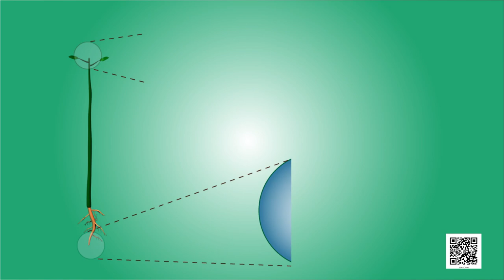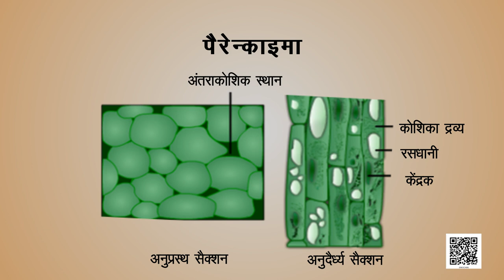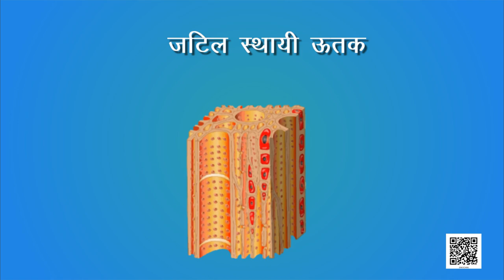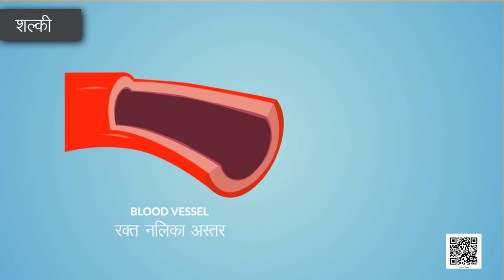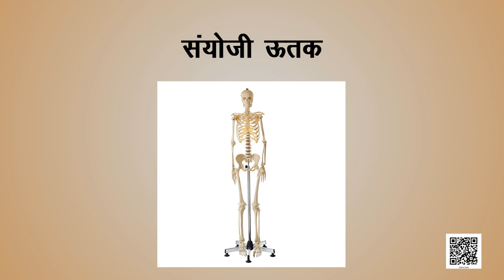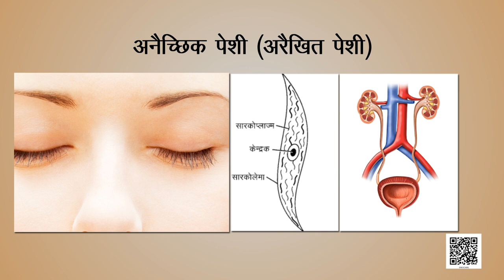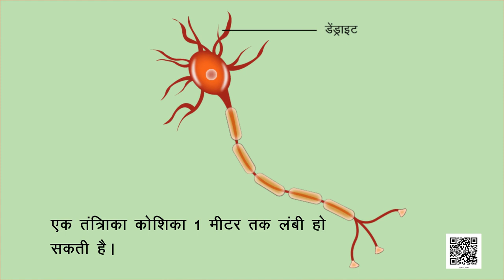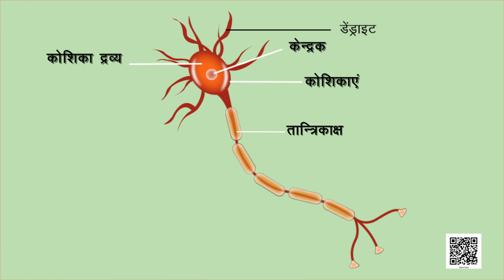कक्षा 9 विज्ञान अध्याय - 6 ऊतक ncert | class 9 science chapter 6 hindi medium